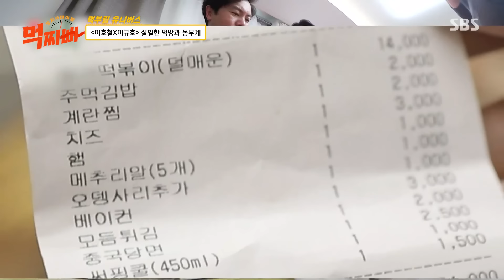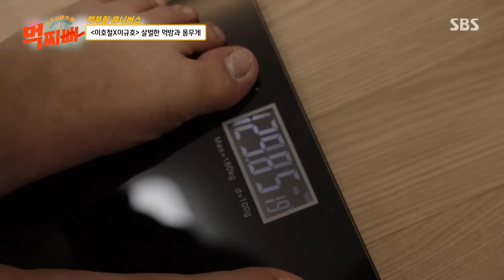먹신들의 먹부림 유니버스😋 유지어터들의 살벌한 먹철칙+먹방 모음 먹찌빠｜SBSNOW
SBS '먹찌빠'
☞ 10월 8일 [일] 오후 4시 45분 첫 방송